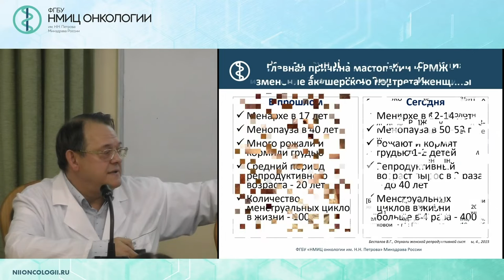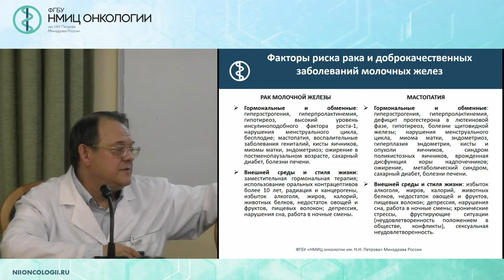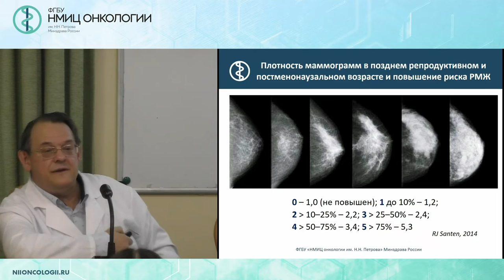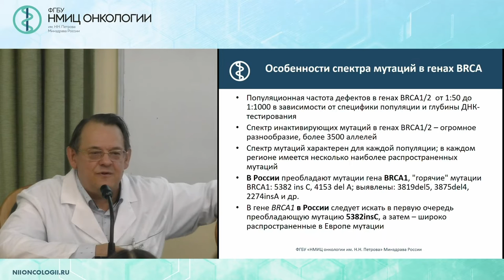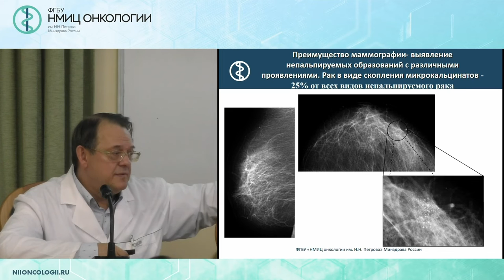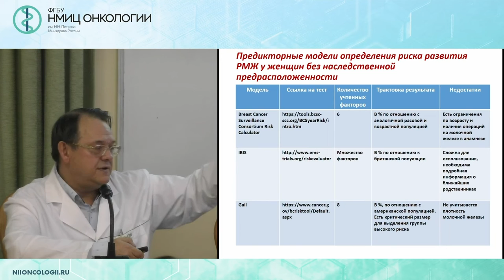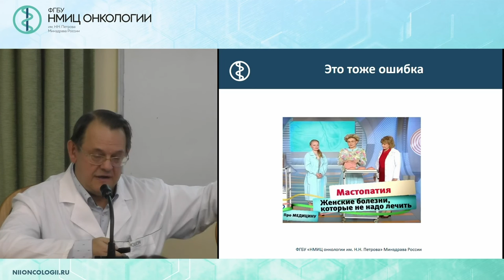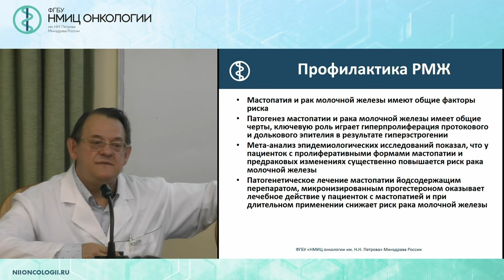Профилактика и скрининг рака молочной железы